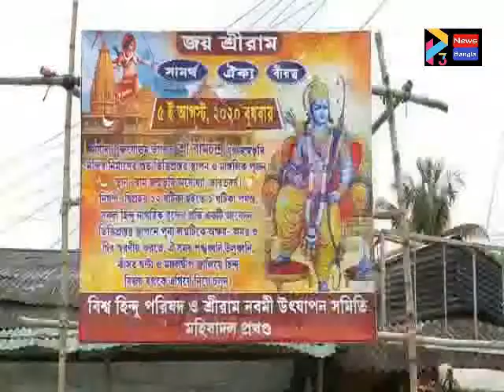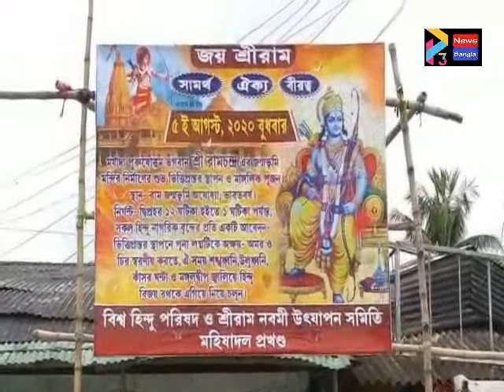RAM PUJO POLICE OFF MAHISHADAL#05 08 2020 P3 NEWS BANGLA#